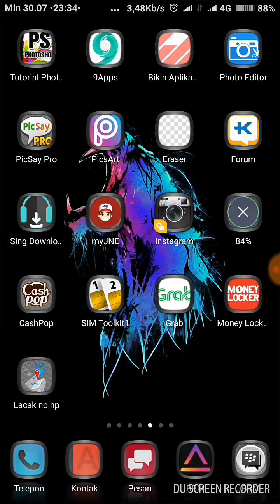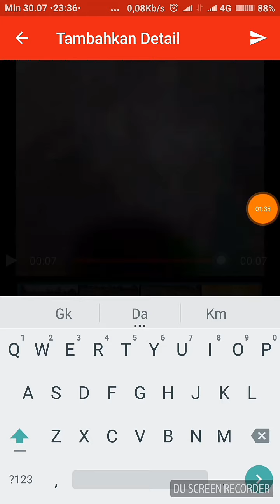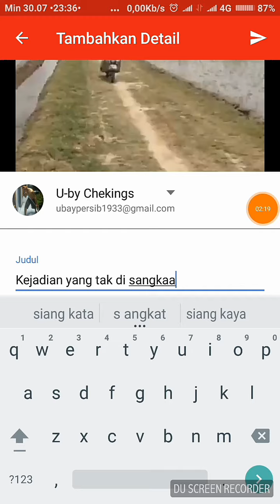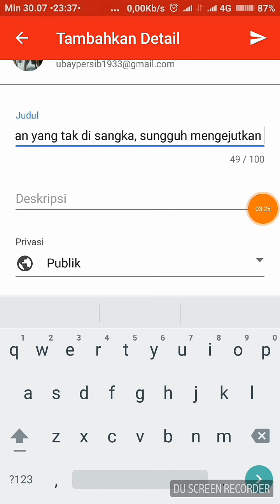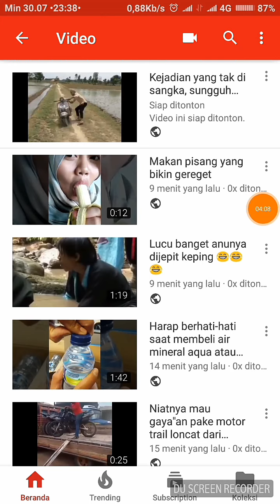Tutorial upload video ke youtube